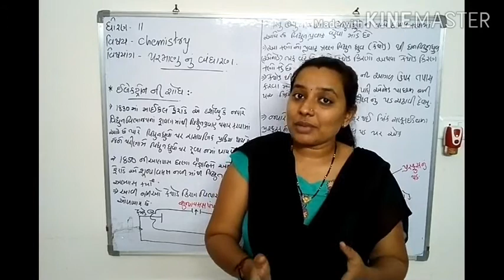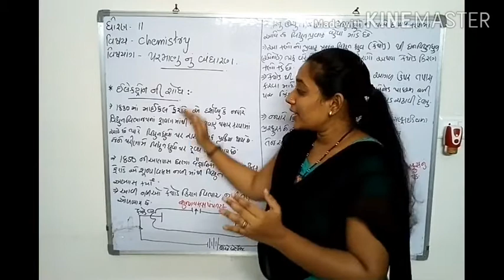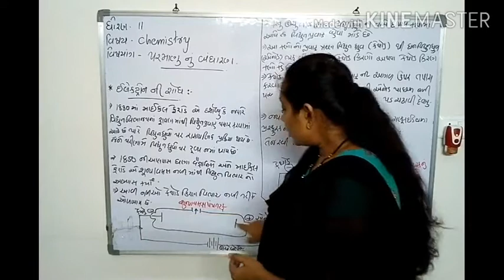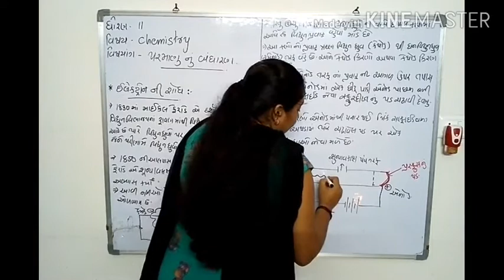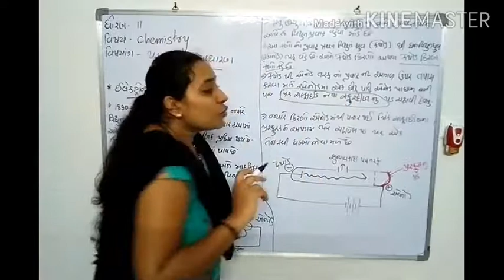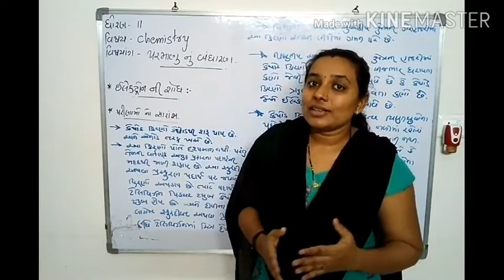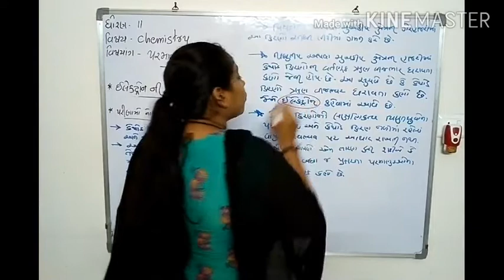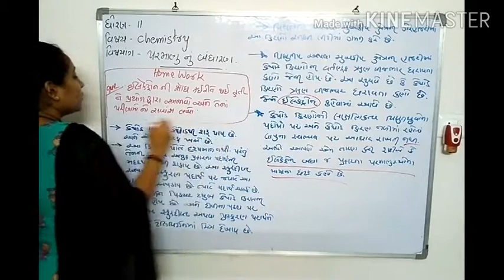STANDARD 11 CHEMISTRY CHAPTER 2 (PART 1)